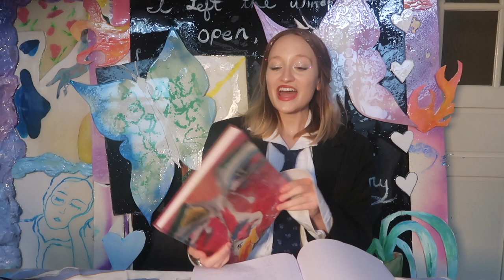it's FINALLY happening...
💘 Listen to my first single OUT NOW everywhere ! (see links below) 👇👇👇 xoxo
🦋 Listen on SPOTIFY:

hello angels! Lets catch up, do some journal prompts, talk about some life struggles / exciting new projects! I usually post on Tuesdays as most of you know, but I am releasing my first ever single today off of my EP tower moments (see above to stream it!) called "I know where you live" I am super excited to do my first steps into music, to talk about the process and to expand. I love chatting with you and sharing my journey so I am really grateful to have you here to be apart of this next chapter. Thanks for being my friends!

I love you, thanks for being my friend!